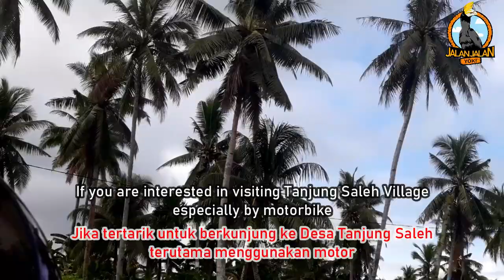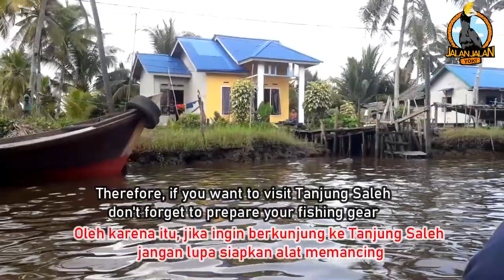Short Trip to Tanjung Saleh Village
Hello everyone. Jalan Jalan Yok with Bang Iki is back after such a long time even though now with a different channel name. In this video, once again Bang Iki invites everyone to go to the village of Tanjung Saleh which may be said to be one of the many venices in West Kalimantan. Why? We will find out together with other unique things. Remember ... the answer is only here. So, don't miss the adventure with Bang Iki and friends.

Jalan Jalan Yok JJY Short Trip to Tanjung Saleh Village
Cast:
- Rizky Kurniawan as Bang Iki
- Awista as Boy Awis